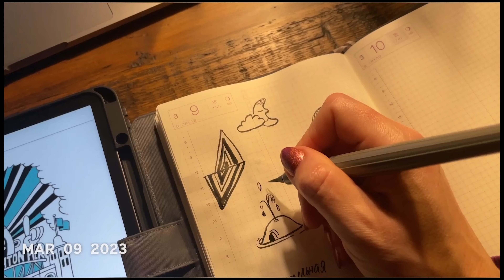March 2023 - 1 Second Everyday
More snow.
Taylor Swift concert 🎶.
Vegas.
Jury duty. Drawing. Cross stitching. Wine tasting. Eating out. Eating in
Our feral cat 🐈
Memory making.